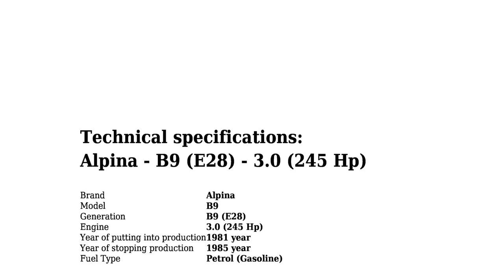Alpina - B9 (E28) - 3.0 (245 Hp) - Technical specifications